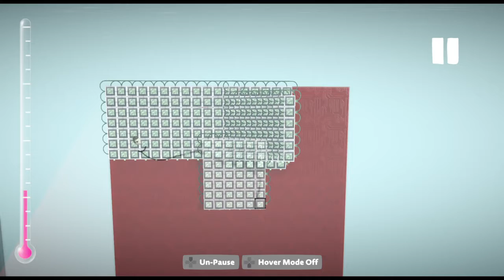my friend wanted to see this